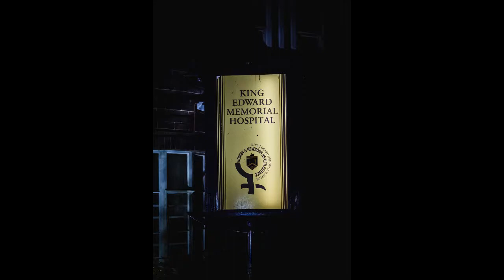Birth of Baby Ettridge | Assisted Natural | King Edward Memorial Hospital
Grayson Bennington Ettridge